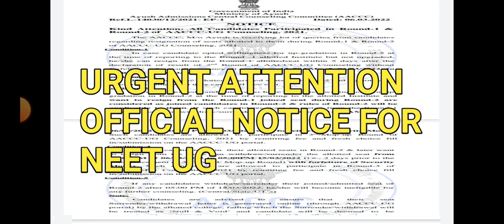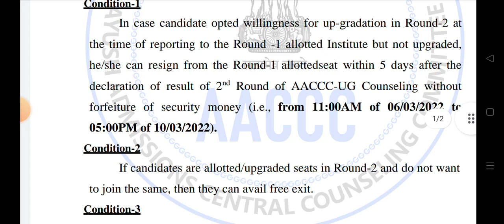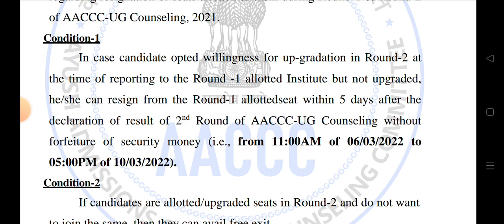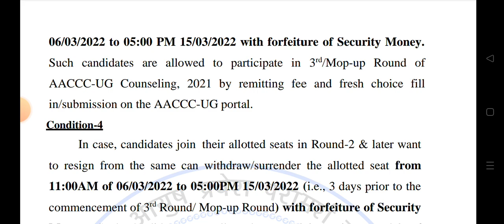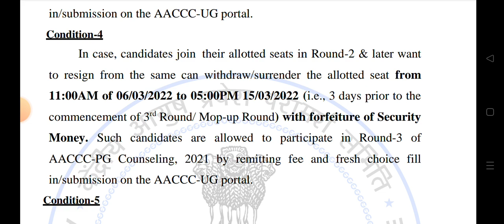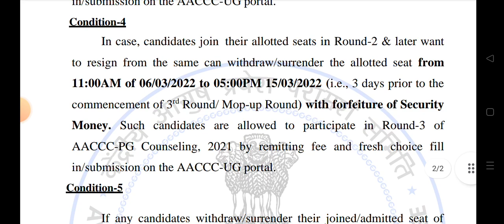neet UG urgent attention official notice | neet UG ayush courses councelling official update